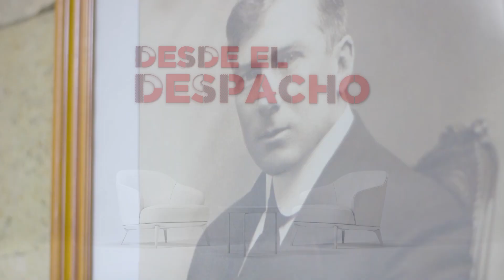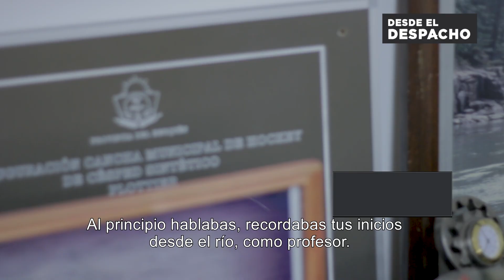Desde el despacho con Peressini: "Con Gutiérrez tenemos una relación de amor y odio"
El intendente de Plottier, Andrés Peressini, abrió las puertas de su despacho en la intendencia de Plottier donde confió a LMN que sueña con ser gobernador de Neuquén y aseguró que para eso será uno de los candidatos en el 2023.